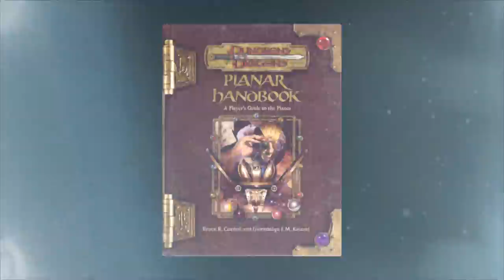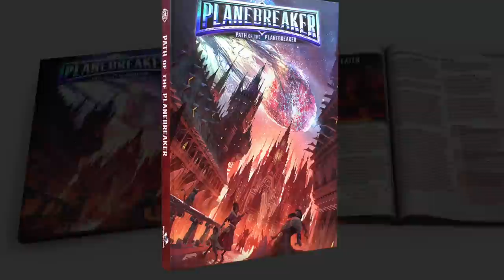Sphinxes | Monsters | Sphinx | 5e Dungeons and Dragons | Web DM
Today we're whispering to you all about the secrets of one of the weirdest and most interesting monsters in 5e Dungeons and Dragons: the SPHINX! Sphinxes have incredible, time-bending lair actions and are a tough, high CR combatant, but are way more interesting to interact with as an NPC. Sphinxes are so evocative, you can create whole campaigns around them with ease.

Follow PLANEBREAKER on Kickstarter now. All new 5e Planes from Monte Cook himself!

Get Wild Beyond the Witchlight on Amazon and support Web DM in the process

Get our book! The Weird Wastelands Pre-Order Store is now Open! Backer surveys out now!

We've got a bonus podcast that you can get every single week where we go into way more topics! Over 200 episodes available now. Plus ad-free show audio, and discord and live hangouts for select tiers!